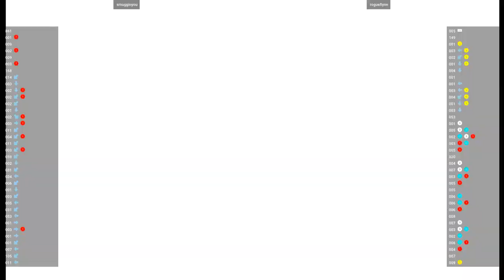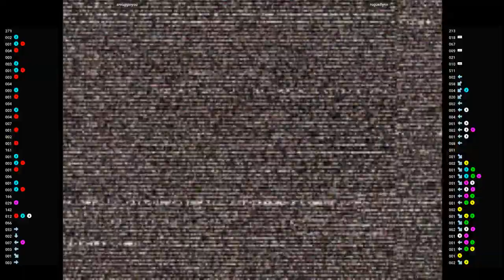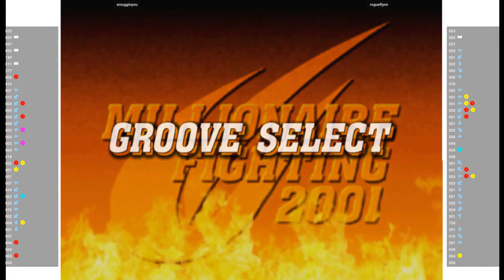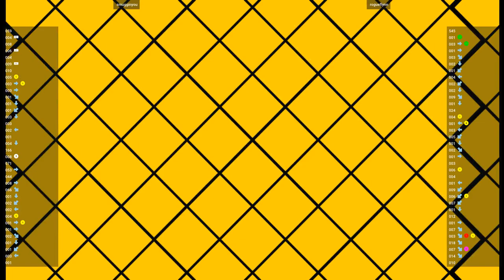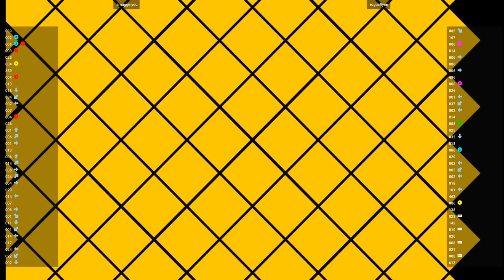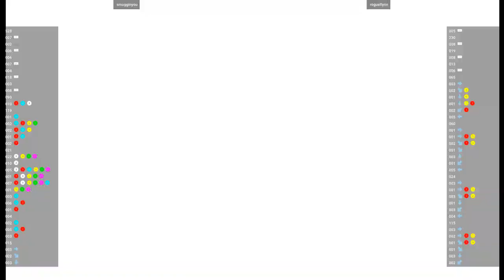CVS2 - smugginyou VS rogueflynn